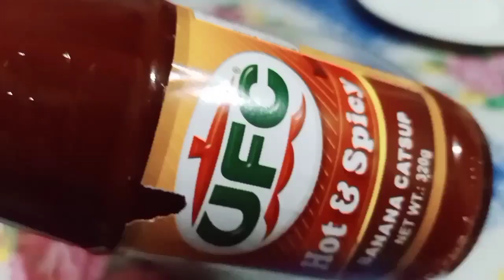CHICKEN BBQ KAHIT WALANG ULING#LOLA NANIE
Sa gusto mag BBQ  pero walang uling  subukan sa Kawali ang sarap at pareho lang ang lasa.. maraming salamat sa panonood guys